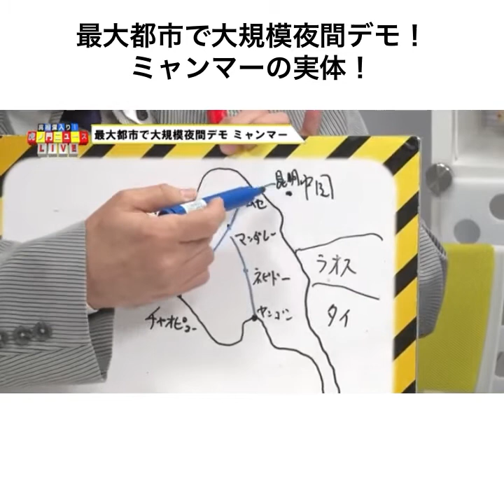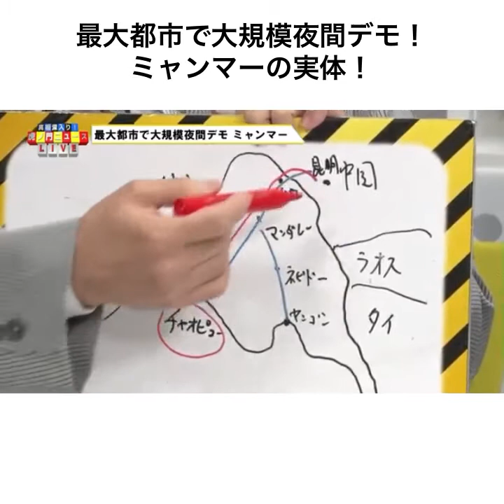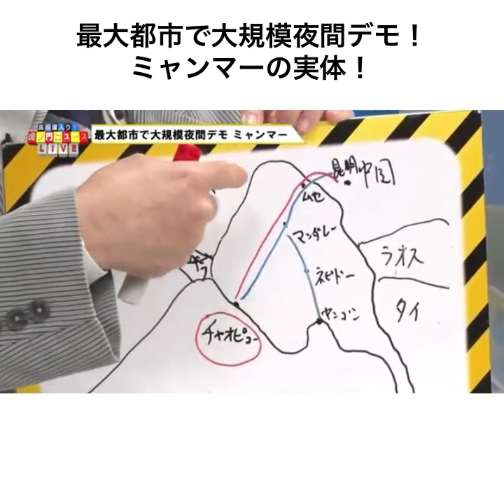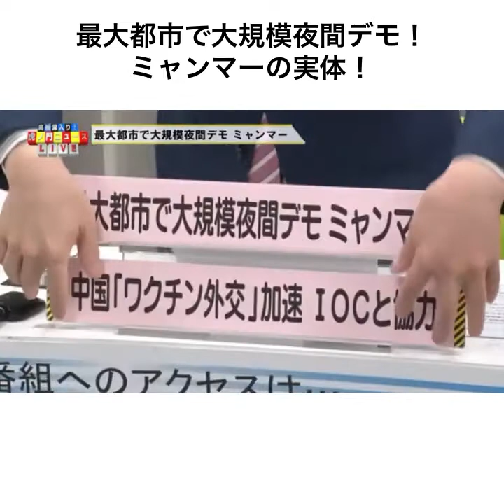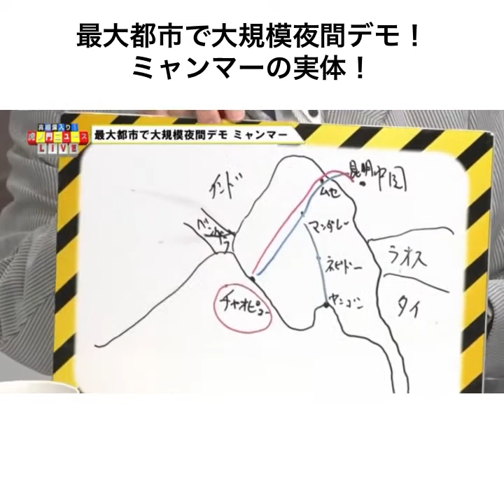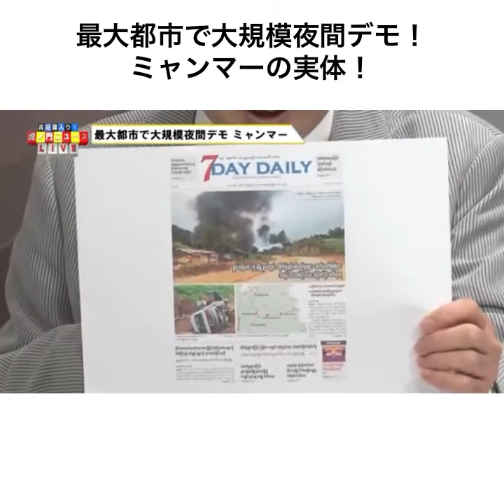最大都市で大規模夜間デモ！ ミャンマーの実体！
最大都市で大規模夜間デモ！
ミャンマーの実体！